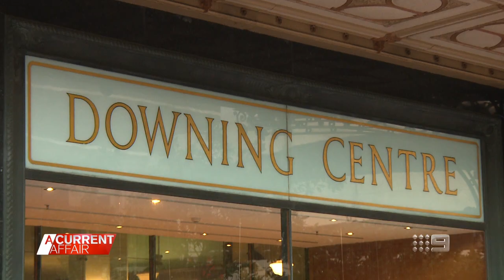Man released from prison after breaching AVO protecting Sophie Monk | A Current Affair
| A man has been released from prison after he was hit with fresh charges for breaching a court order protecting TV star Sophie Monk. (Broadcast 14 September, 2023)